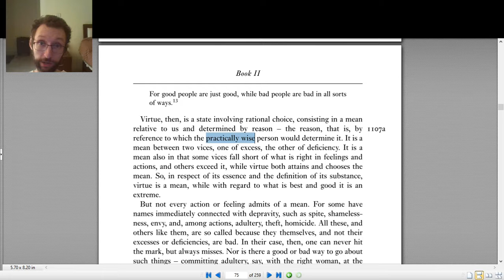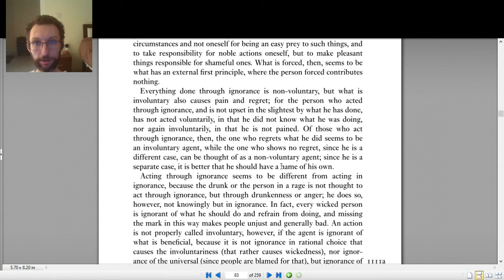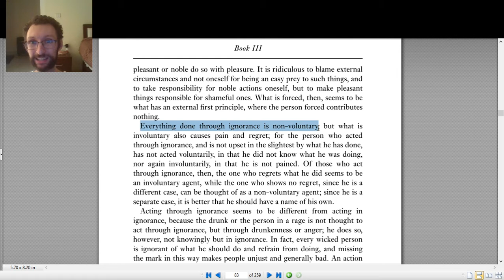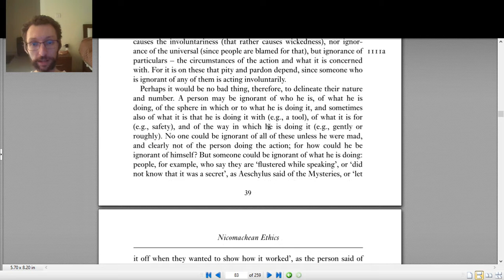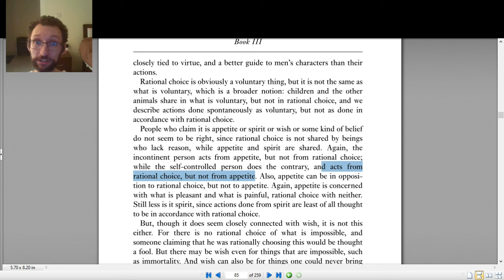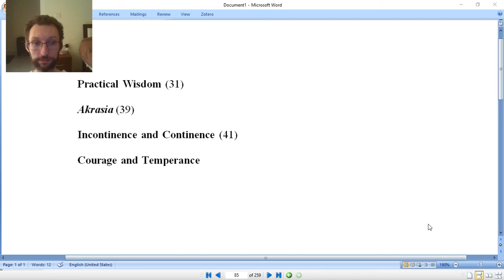PHI 2730 NE Books II and III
00:00-00:17 Intro
00:17-05:22 Practical Wisdom
05:22-05:34 Maybe Do the Reading First then Watch the Rest of the Video
05:34-08:49 Akrasia
08:49-12:17 Incontinence and Continence
12:17-14:28 Courage and Temperance